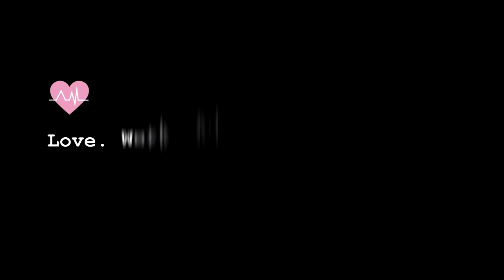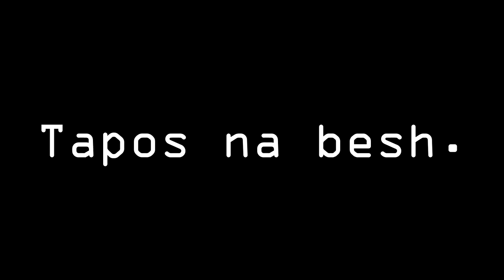Two Less Lonely People In The World - Third Wheel Acoustic Cover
Two Less Lonely People In The World  cover on Third Wheel Acoustics music cover series is very timely as it is the official soundtrack of the much talked about indie movie entitled "Kita Kita".